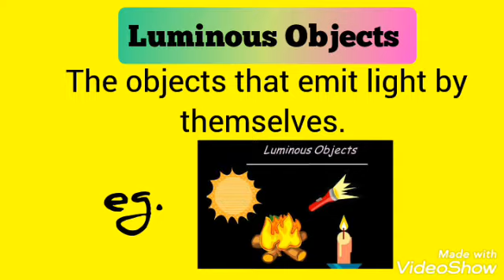Luminous Objects and Non luminous objects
# Light
# Luminous and Non luminous objects